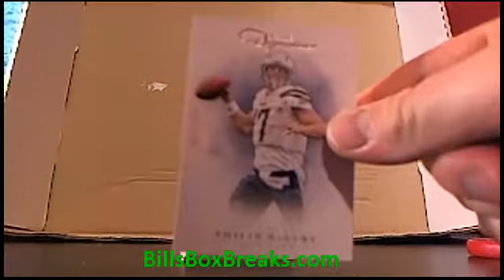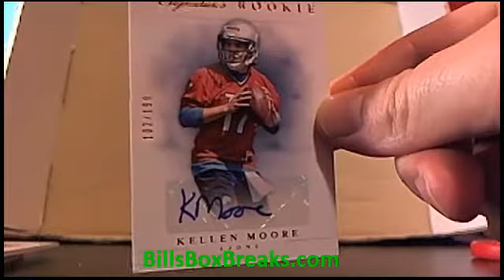2012 Prime Sigs #131